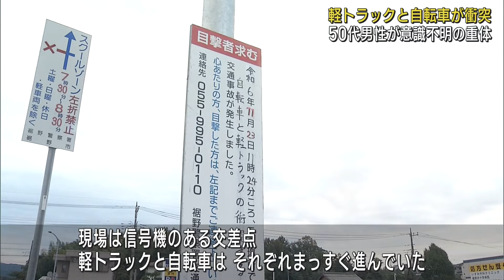軽トラックと自転車が出合い頭に衝突 自転車に乗っていた54歳の男性が頭を打ち重体 静岡・裾野市